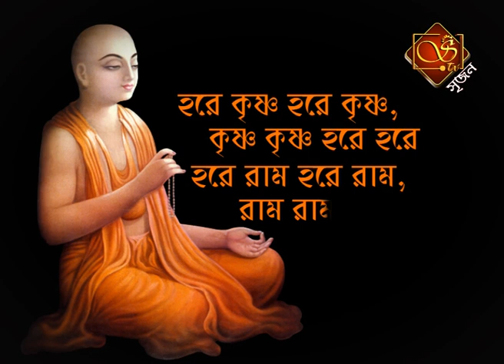শুভ দোল পূর্ণিমা || Happy Dol-Purnima || Happy Holi || - Srijan TV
শুভ দোল পূর্ণিমা। এই পুণ্যলগ্ন শ্রীরাধাকৃষ্ণের দিব্য রাসলীলার সঙ্গে যেমন বিজড়িত আবার শুভ এই দিনটি আমাদের প্রানের গৌড়হরি শ্রীচৈতন্যমহাপ্রভুরও জন্মতিথি।

Happy Dol-Purnima, Happy Holi,
Subha Janmatithi of Bhagavan Sri Chaitanaya Mahaprabhu

Address :
Srijan TV
Phone Number: +91 – 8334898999 / +91 – 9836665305